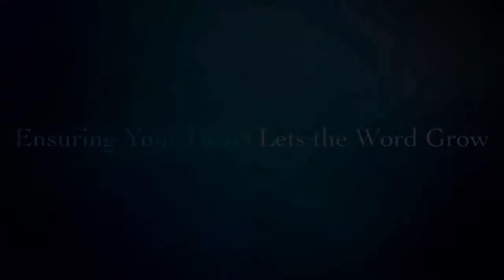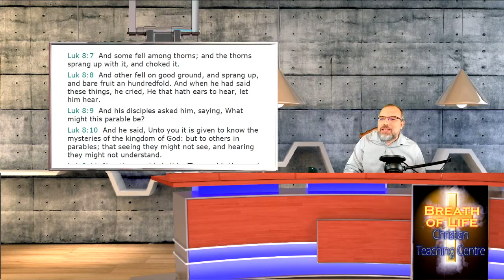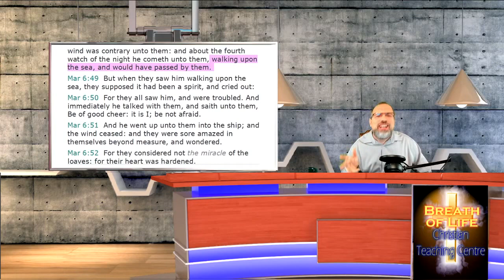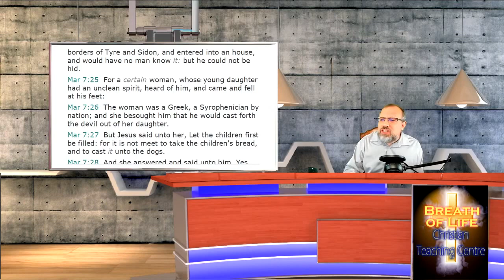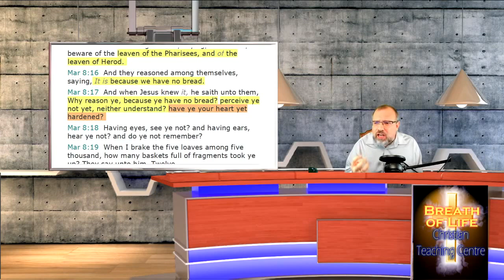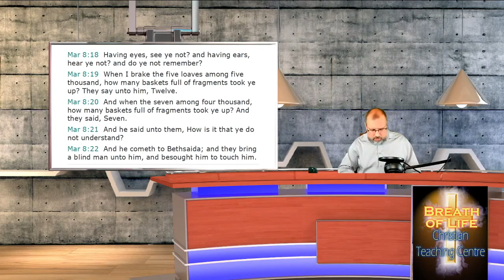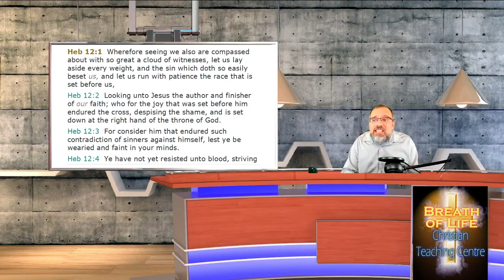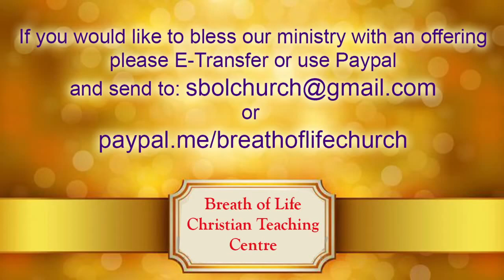ENSURING YOUR HEART LETS THE WORD GROW -Livestream